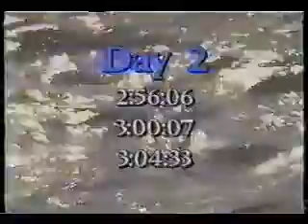1992 Cayuco Race pt 4 (SCN Production)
1992 Cayuco Race pt 4 an SCN production from our1992 SCN video archives. SCN Radio & TV retains all rights to all SCN Productions. As the owner of the SCN Radio & TV website, our production team and our members, we are pleased to share our productions from our SCN video archives for the enjoyment of the public and community.